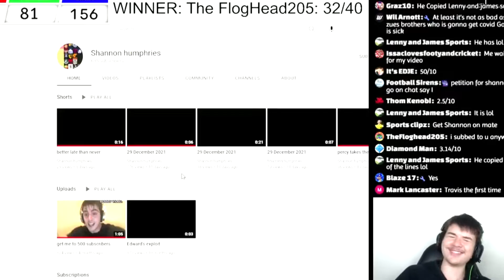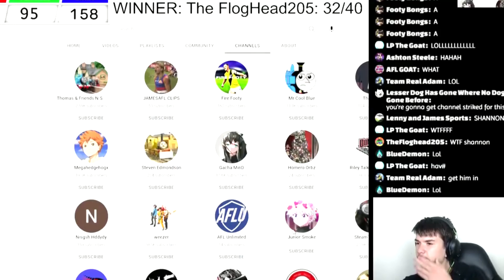Cardman22 looks at Shannons Subscriptions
common theme